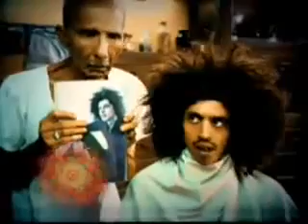Video from My Phone